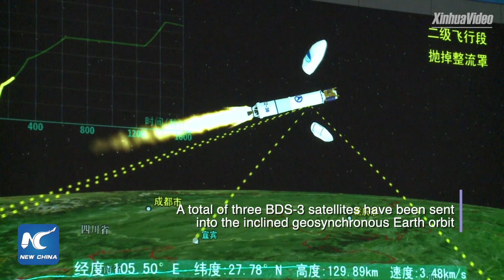China launches new BeiDou satellite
China has sent a new satellite of the BeiDou Navigation Satellite System into space.